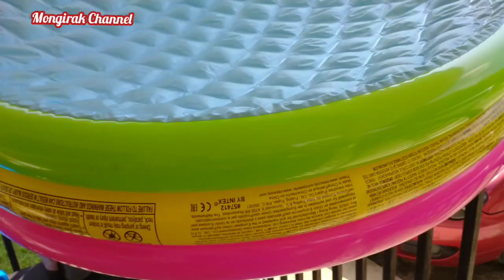Cucuku mandi di kaki lima..bagus juga pula..